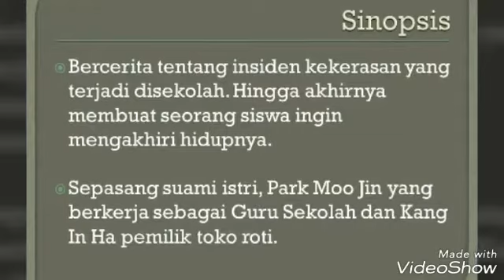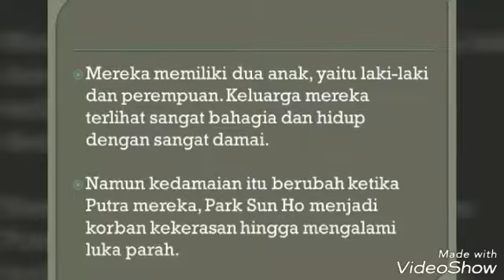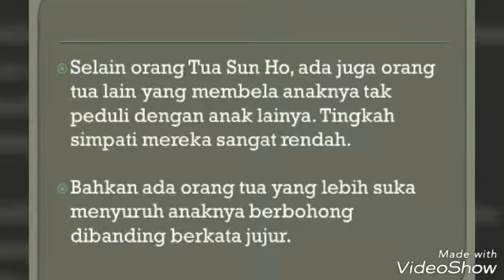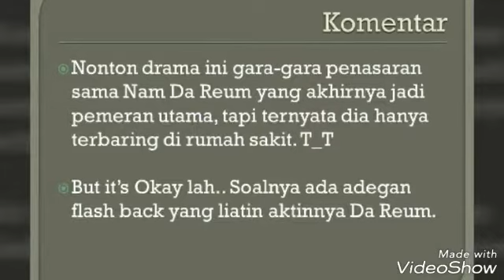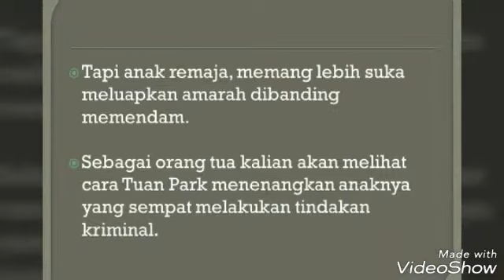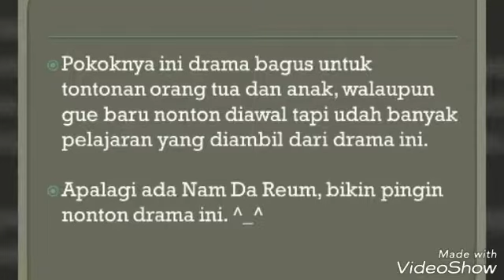Review Beautiful World, Akhirnya Nam Da Reum Jadi Lead Male Juga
Nam Da Reum akhirnya jadi lead male.. walapun terbaring di rumah sakit tapi tetap aja ditunggu drama ini... Ckckck...
Tontonan Pas untuk orang tua, dikasih liat cara mendidik anak yang baik.